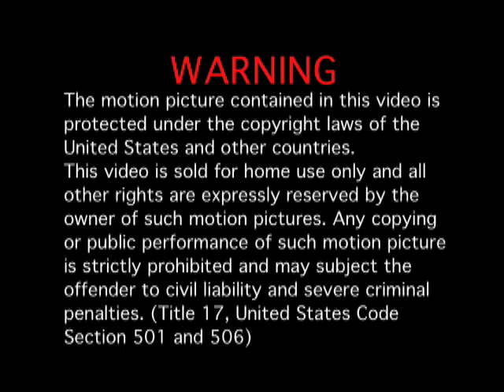Free Online Tony Horton One-on-One Pay it Foward Workout - P90 P90X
This is a video that I uploaded for my clients who have well over 100 lbs to lose, who are overweight to the point they can't do a regular workout. I want you to know you can start somewhere!!!